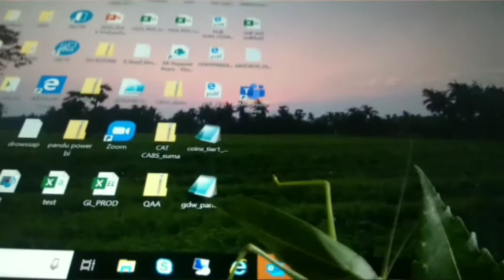Katydid Dance | Shakalaka Baby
Insects in the family Tettigoniidae are commonly called katydids, or bush crickets. They have previously been known as "long-horned grasshoppers". More than 6,400 species are known. Part of the suborder Ensifera, the Tettigoniidae are the only extant family in the superfamily Tettigonioidea.